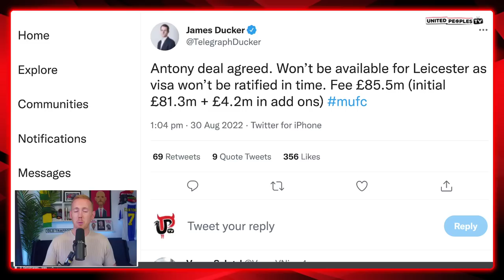ANTONY TO MAN UTD OFFICIAL: Signing Announced! | Welcome To Manchester, Antony 🇧🇷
Manchester United have officially announced a deal to sign Antony from Ajax in one of the biggest deals in the history of the club, with the 22-year-old Brazilian following Erik ten Hag to Old Trafford.

Antony becomes Erik ten Hag's fifth summer signing following Tyrell Malacia, Christian Eriksen, Lisandro Martinez and Casemiro. The Brazilian star is unlikely to be able to ready in time to face to Leicester on Thursday night but the 22-year-old will hopefully be able to face Arsenal at Old Trafford this Sunday for his full debut!

Welcome to Manchester United, Antony 🇧🇷